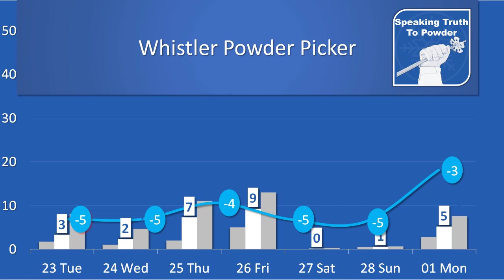Whistler Powder Picker February 22 2021 Monday